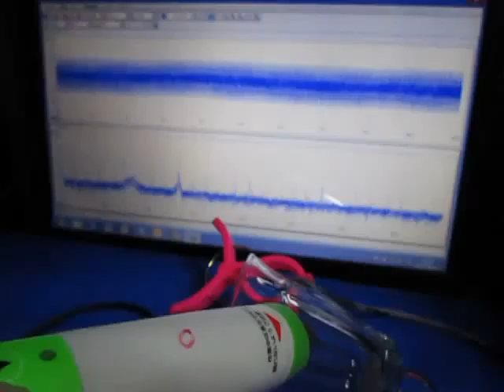表面を伝搬する超音波（基礎実験） Supersonic wave experiment